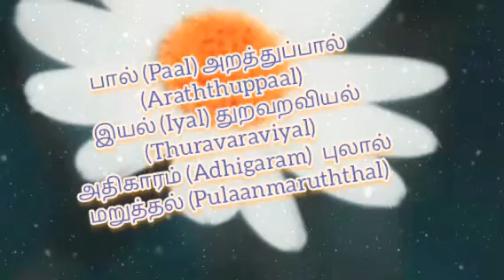தினம் ஒரு திருக்குறள், kural 255, promo👍🤝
kural 255👍